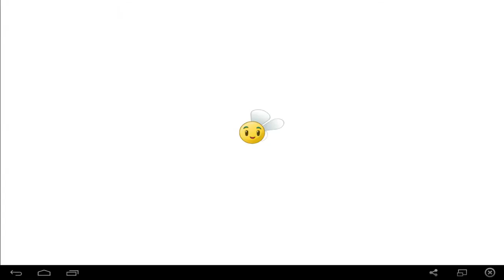[Plants vs. Zombies 2] Ägypten Level 1-24 ★ Let's Play PvZ2